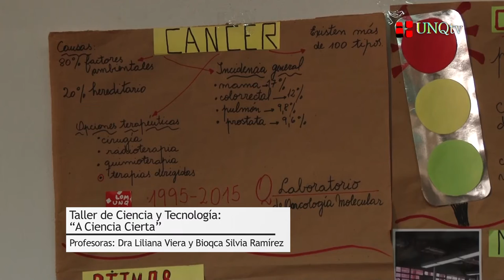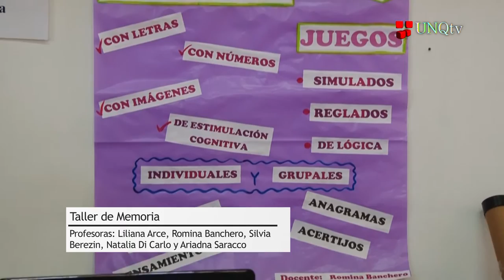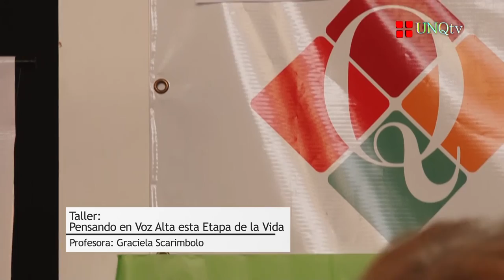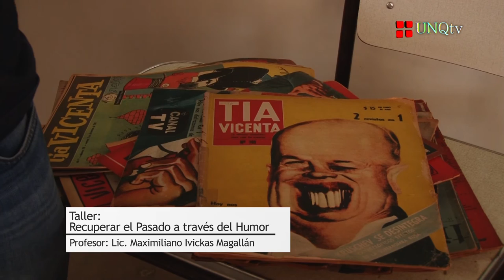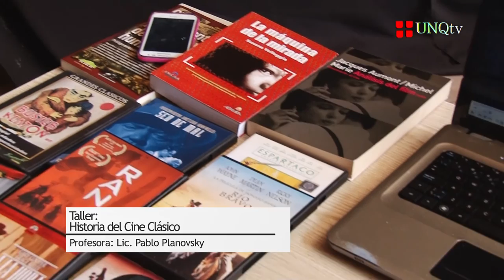Jornada de Cierre - Taller de Adultos Mayores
El Programa de Adultos Mayores de la Secretaría de Extensión Universitaria de la Universidad Nacional de Quilmes cerró el año con una jornada donde se mostraron todos los cursos que se dictan.